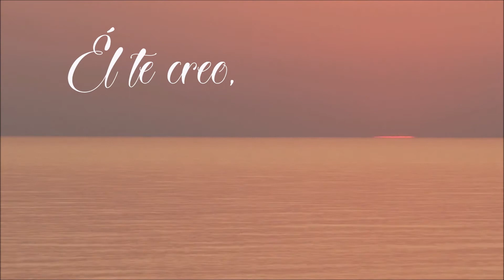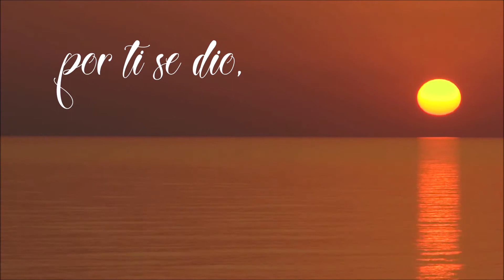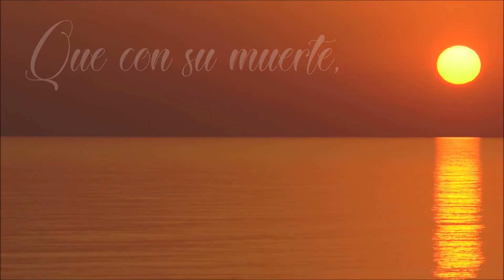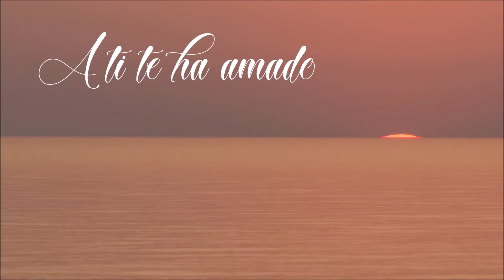OH ALMA MIA Los Voceros de Cristo & Julio Melgar Voz y Letra